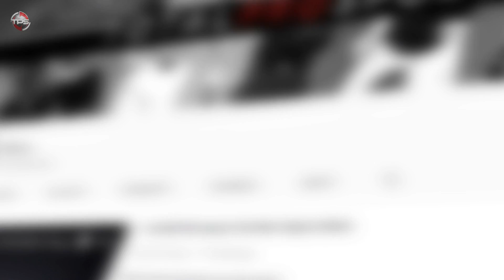10 Teams that Lost a Championship... Only to Bounce Back and SHOCKINGLY Win It the Following Year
For some things in life, you only get one chance.

A number of professional sports teams and athletes only had their one shot at glory. Some of them made the most of it by winning the championship, while others blew it.

But if you’re one of the more fortunate athletes, you just might get a second chance at glory. And some of these teams took full advantage of that second chance.

Today we present 10 teams that lost the championship...then won it the following year.

And a big shoutout to Fat Boy for suggesting this video!